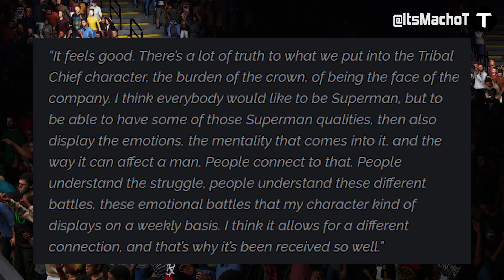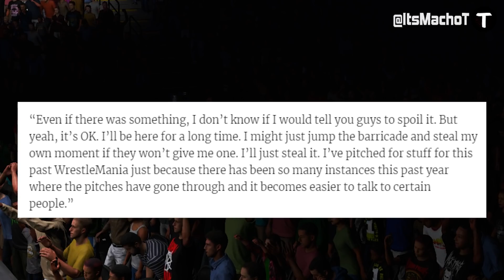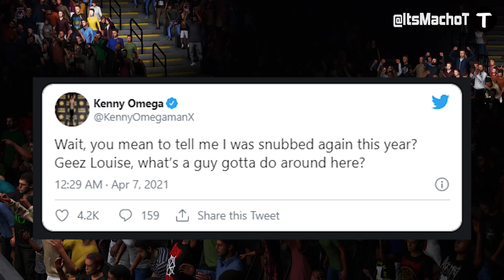Is Roman Reigns LEAVING WWE Soon?! Surprise WrestleMania Match.. AEW Counters WWE | Wrestling News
In this Video I discuss the latest Wrestling News heading into WrestleMania 37. Including Surprise Match Teased, Roman Reigns talks retirement, AEW counters WWE NXT for the last time.

Today's Wrestling Reports;
0:00 Intro
0:29 Roman Reigns reveals how long he will wrestle for
2:00 Roman Reigns loving his heel character
2:51 Bayley teases WrestleMania Surprise Match
4:24 Kenny Omega joke about the WWE Hall Of Fame
5:05 AEW counters WWE NXT one last time

► Socials & 2nd Channel!